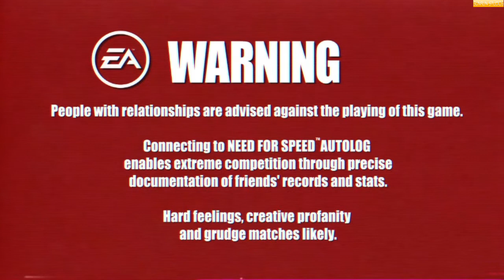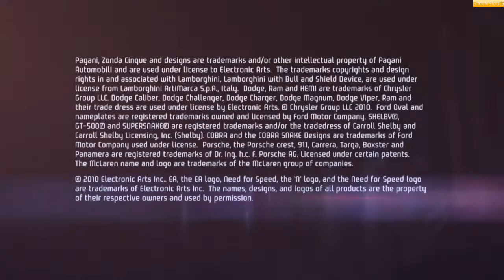Need For Speed Hot Pursuit - First Police Gameplay [HD]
Hey everyone! These are the very first ingame scenes of the Police Chase Mode of the upcoming Need For Speed Hot Pursuit, which will be released on 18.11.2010 by Electronic Arts (c).